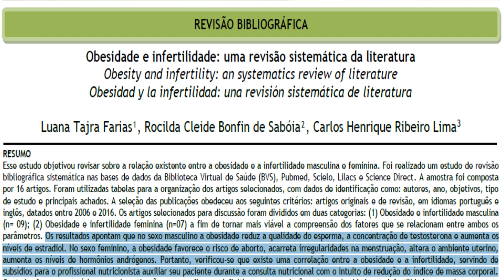TENTANTES: COMO A NUTRIÇÃO VAI TE AJUDAR! ♥